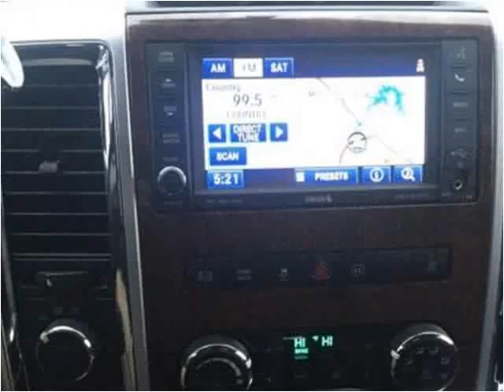2012 Dodge Ram 2500 Used Cars Corbin KY